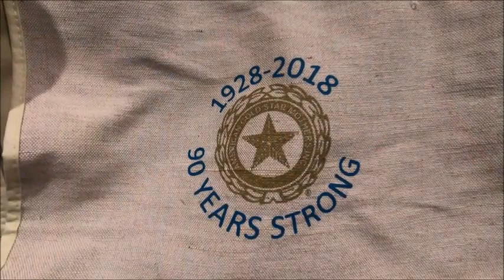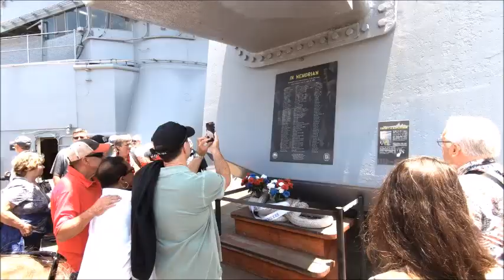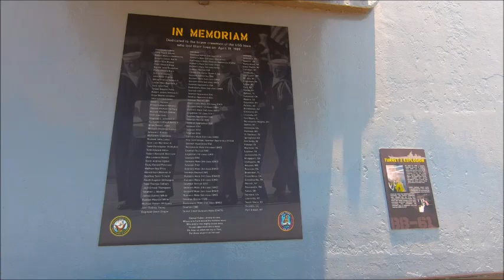81st American Gold Star Mothers, Inc. National Convention Hilton Long Beach, CA June 21-25, 2018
The American Gold Star Mothers, Inc. is an organization of Mothers who have lost a son or daughter in the service of our country.  We are a Veterans Service Organization, established in 1928 and chartered by the United States Congress in 1984.  American Gold Star Mothers continue to honor our sons and daughters through service ~ service to veterans, their families, and patriotic events.  We are divided into Departments (regions) and subdivided into Chapters throughout our United States and territories